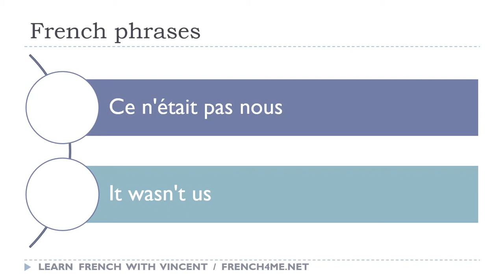Say it in French I It wasn't us avi